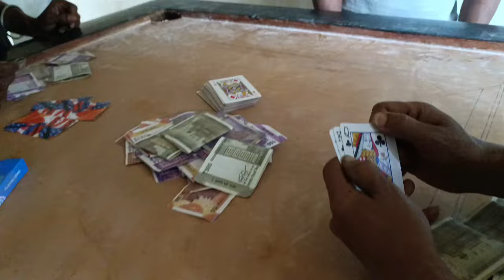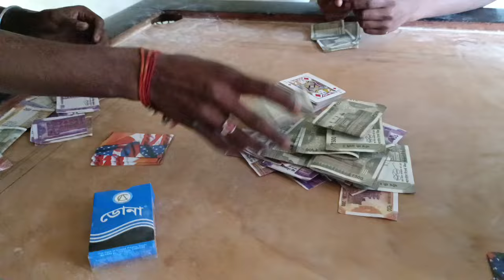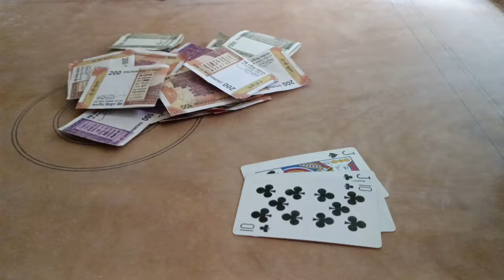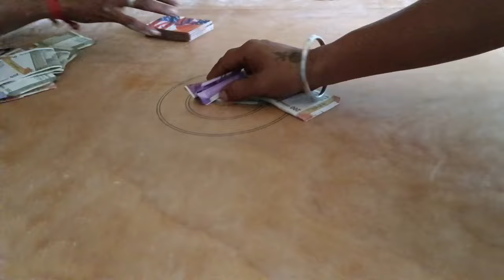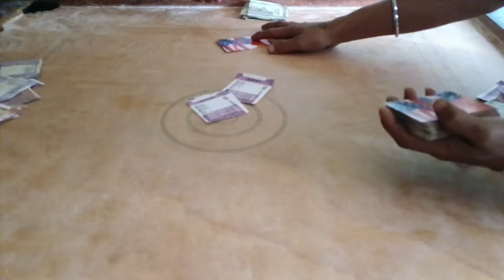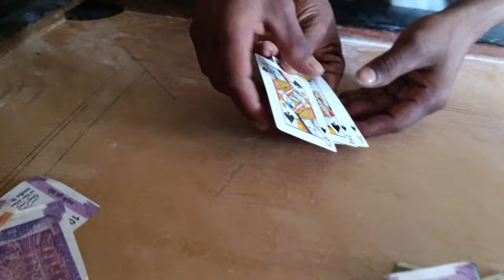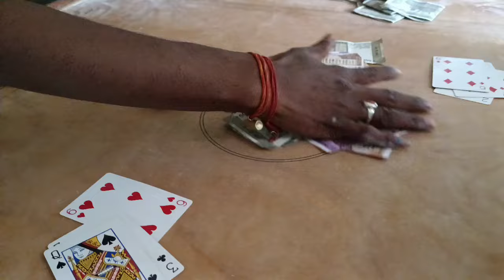March 9, 2024 ajj bohot peise jit liya Bhai😱 Teen patti magic video achha lage to like please subsc